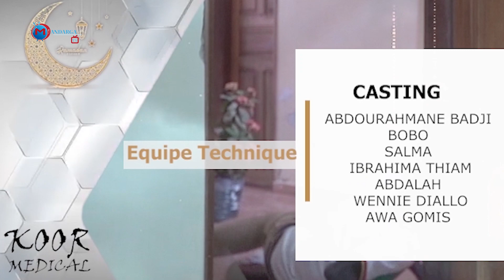RAMADAN: KOOR MEDICAL # EPISODE 2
mandargatv2022